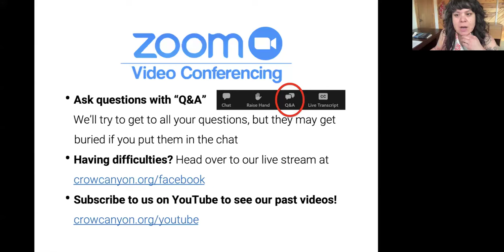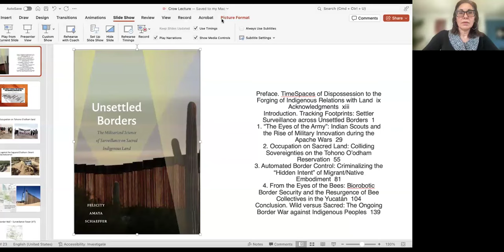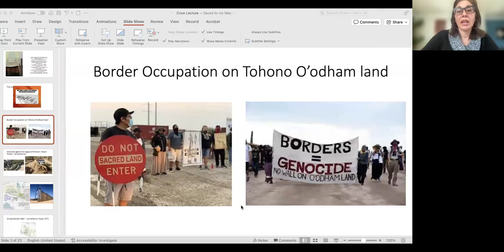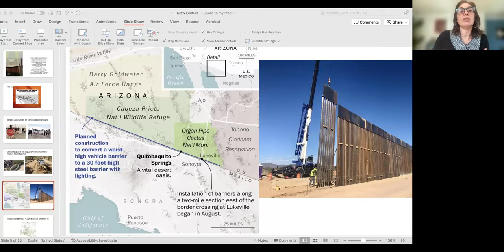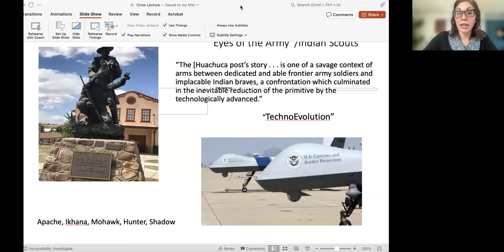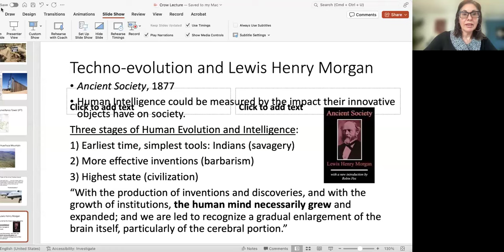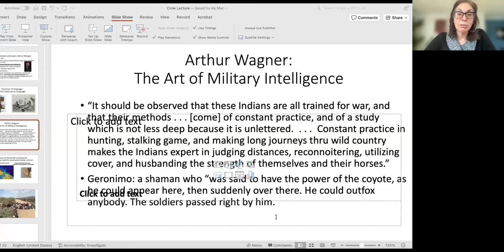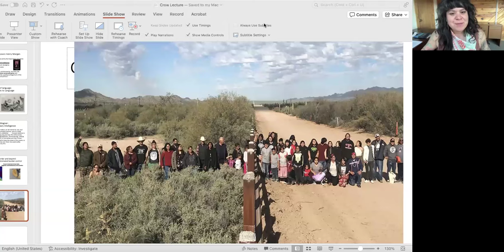Indian Scouts & the Rise of Military Innovation during the Apache Wars w/ Felicity Amaya Schaeffer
This talk explores the question: How has the U.S.-Mexico border become a militarized war zone replete with virtual walls and surveillance? Rather than consider the migrant threat as key to this question, Felicity goes back to the Southwest Indian wars to consider how the control of Apache fugitives structured the development of military innovations in surveillance. While Indian scouts were dubbed “the eyes of the army,” Apache visionary practices with land had the power to aid or disorient military control of the Southwest border region. At the same time, Apache and other Native skills maneuvering the land were tied to centuries of adaptations to all the forces of land Felicity calls a “sacredscience.” Their animated vision and communication across space constituted a powerful tie to land that was dangerous to military-backed settler belonging. Early military innovations, such as the heliograph and binoculars, were created to extend settler seeing in order to track down, contain, and replace Apache fugitives in frontier regions considered remote, wile, untamable, and hostile to the civilizational might of settler presence.

This webinar is part of the Discover Archaeology Webinar Series, hosted every Thursday at 4pm MT by Crow Canyon Archaeological Center. These webinars are offered free of charge thanks to the support of generous donors. Stream past webinars from our YouTube channel

Crow Canyon Archaeological Center is a nonprofit organization located near Mesa Verde in southwest Colorado. Our mission is to empower present and future generations by making the human past accessible and relevant through archaeological research, experiential education, and American Indian knowledge.

Learn more about our research, educational programs, and how to support our organization at: